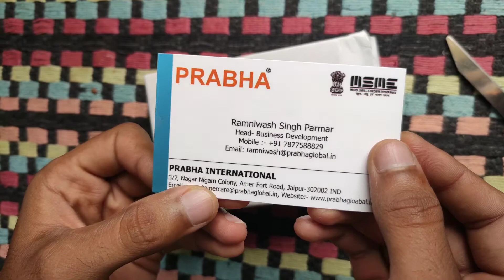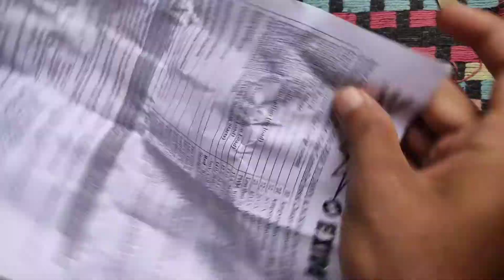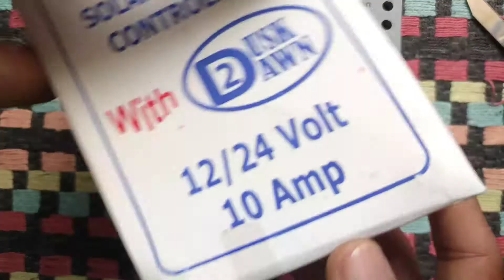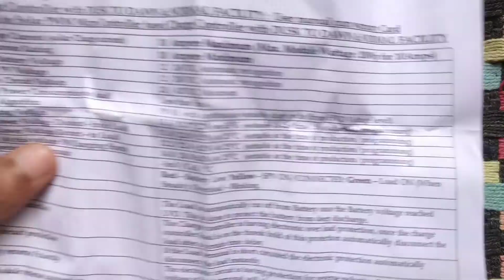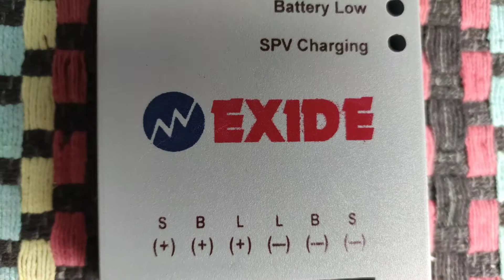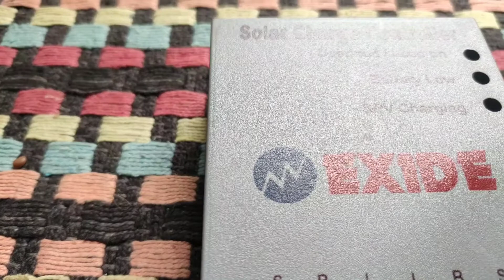Exide solar charge controller with special features|| unboxing|| connection details.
solar charge controller used for converting a normal home inverter into a solar inverter by connecting a solar panel.
product price:450 rs
product specifiactions:
12v/24v
panel range:upto 200watts 10 amps max
load current:10 amps